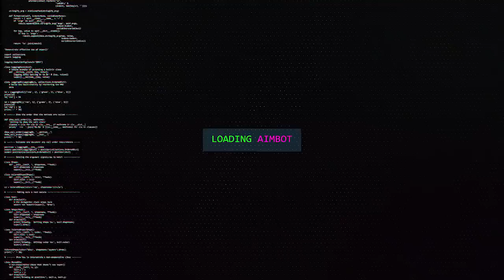O VIRUS DA EA ESTA INFECTANDO OUTRAS EMPRESAS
infelizmente o virus da EA esta infectando outras empresas, comenta pra mim o que vc acha disso!